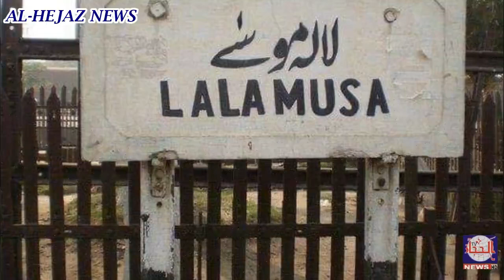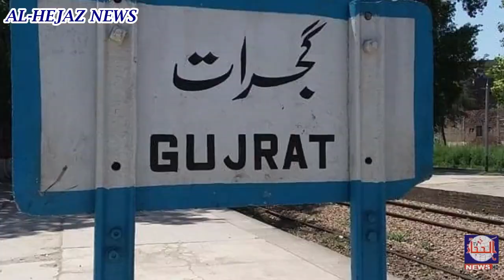Lalamusa barish say kachay makan ki chatt gir gaee chokeedar malba telay aa ker janbahaq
تیز بارش سے گجرات کے علاقہ لالہ موسئ میں غریب محنت کش کے گھر کی چھت گر گئی چوکیدار چجت کے ملبہ تلے آکر جان بحق المناک واقعہ کیسے پیش آیا دیکھئے الحجاز نیوز کی اس رپورٹ میں